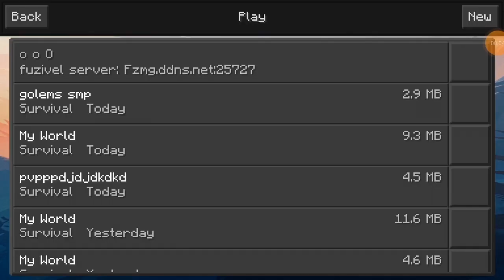End of flyback smp S2 😭😭